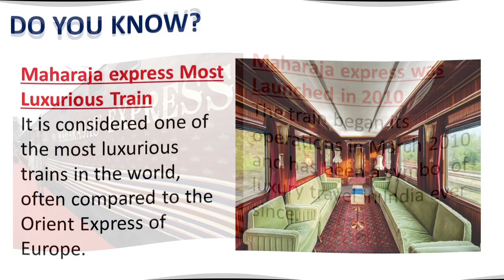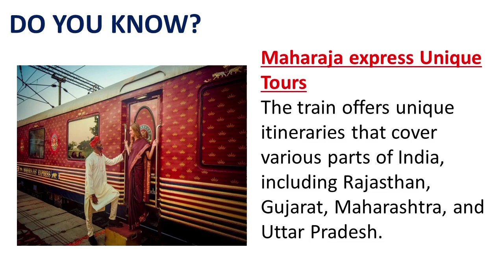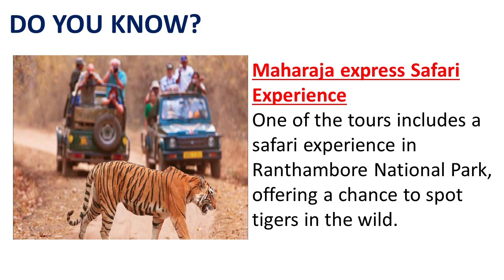255 || DO YOU KNOW ? || AMAZING FACTS || SURPRISING FACTS || MAHARAJA EXPRESS AMAZING FACTS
Do you know the feeling of discovering something new, that spark of excitement and satisfaction? It's universal, crossing cultures and generations. Do you know how technology amplifies our quest for knowledge, providing answers at our fingertips? Yet, it's our innate curiosity that fuels innovation and progress. So, do you know the value of asking questions and seeking answers? It's the foundation of education, creativity, and human advancement. Keep asking, keep learning.